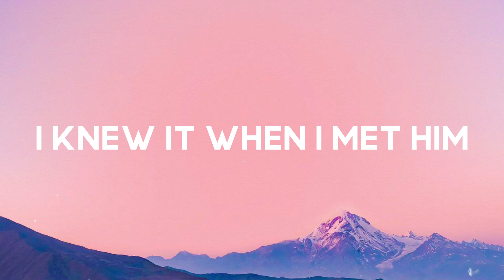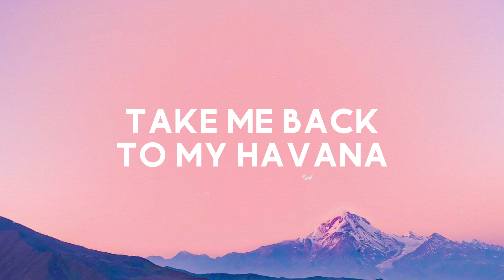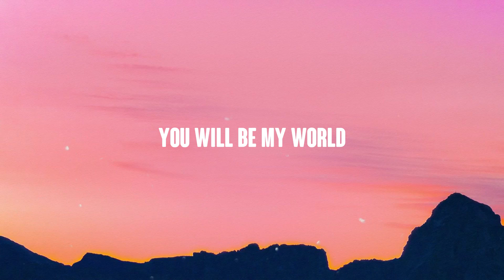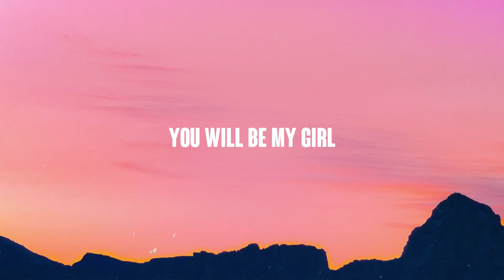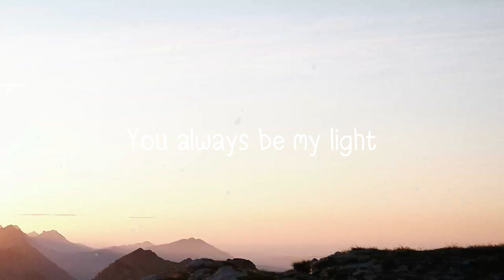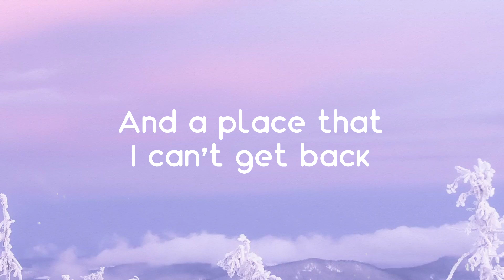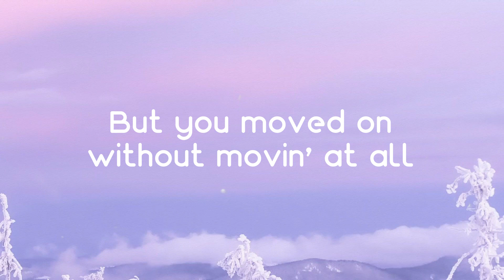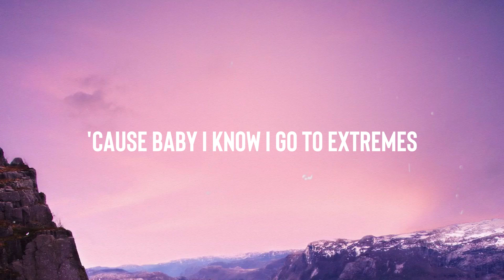Havana - Camila Cabello, Young Thug (Lyrics Version) ⛩